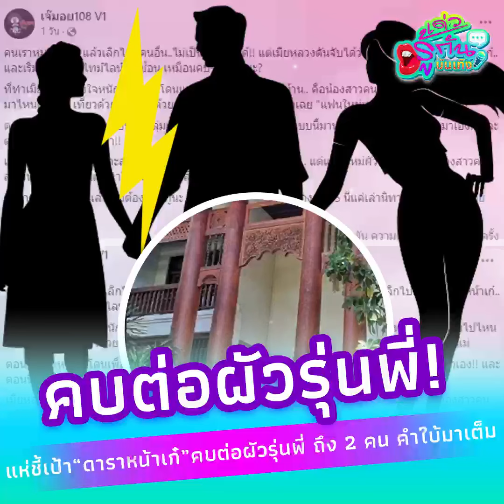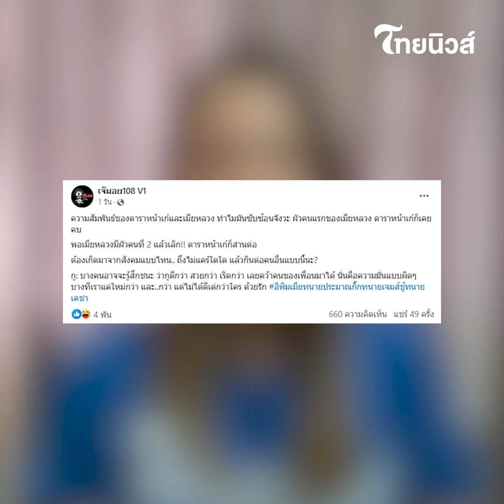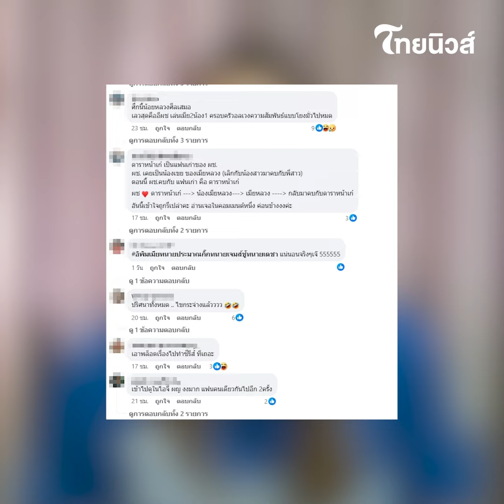แห่ชี้เป้า "ดาราหน้าเก๋" คบต่อผัวรุ่นพี่ ความสัมพันธ์ซับซ้อนสุด!| รู้กันบันเทิง ENT-41-PP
จากกรณีที่เพจ "เจ๊มอย108 V1" ได้ออกมาเปิดประเด็นว่ามีเมียหลวงคนหนึ่ง จับได้ว่าสามีเลิกรากันไปไม่นาน ไปคบกับ"ดาราหน้าเก๋" ซึ่งเป็นรุ่นน้องคนสนิทของเธอเอง งานนี้ชาวโซเชียลแห่ชี้เป้า "ดาราหน้าเก๋" คือใคร หนำซ้ำคบต่อผัวรุ่นพี่ ถึง 2 คน ความสัมพันธ์ซับซ้อนสุด ENT-41-PP